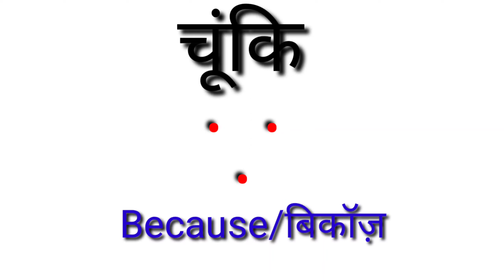प्रतिशत,प्रति,इसलिए,चूंकि,फैक्टोरीअल को इंग्लिश में क्या बोलते हैं ?